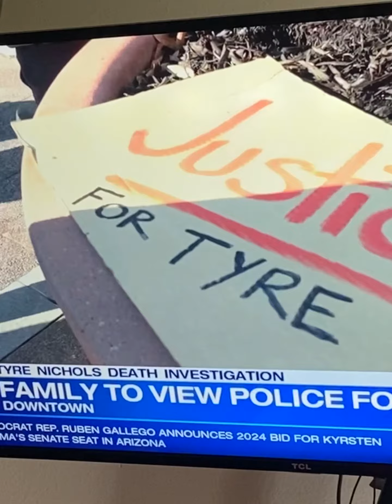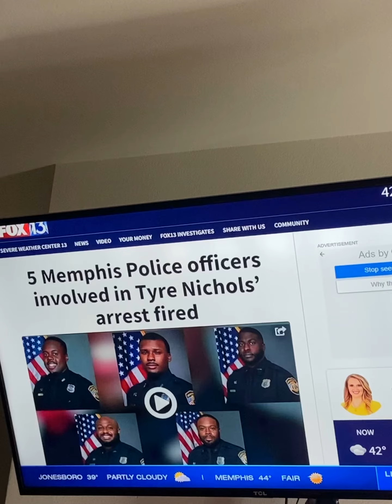Tyre Nichols arresting officers charged with killing and murdering him in Memphis